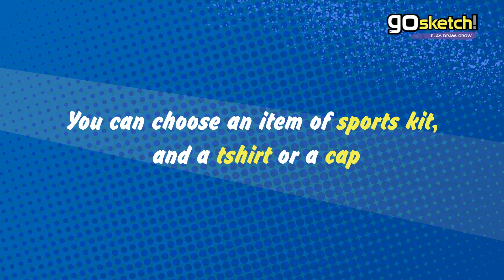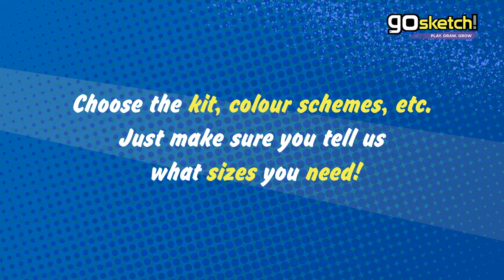GO SKETCH S1 E7 PRODUCTION LINE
Your designs are complete... now we just need to know how you want your kit to look. As a team choose between caps, beanies and t-shirts and show use how you want your logo, character and crest to appear. Remember to include the sizes and order numbers of all this! We'll also put your brand on to sports kit so you can keep playing the game.